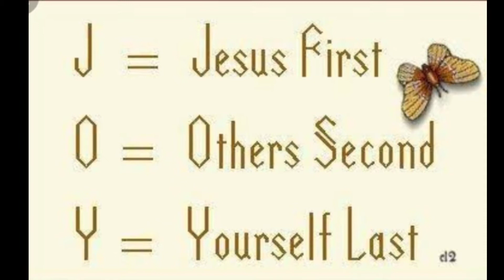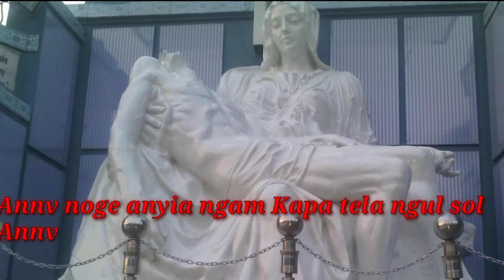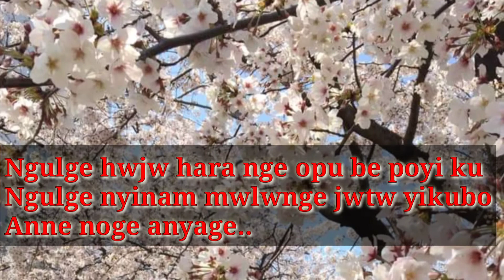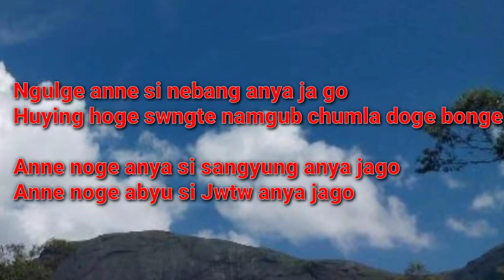Specially Mother's Day song (Nyishi Christian lyrics song)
Album-Pwnbog Yalv, Video Editing by Nabam Meniang(Aarti)